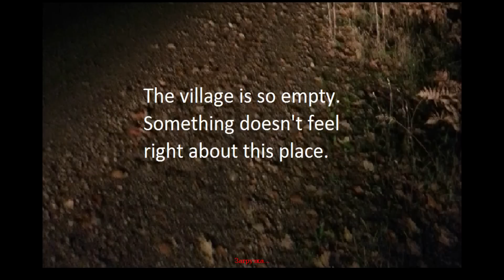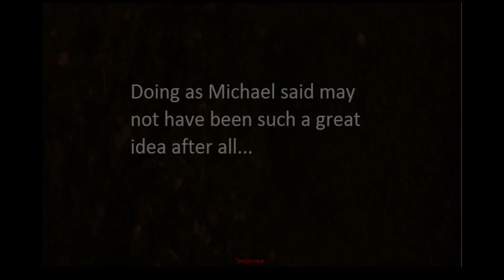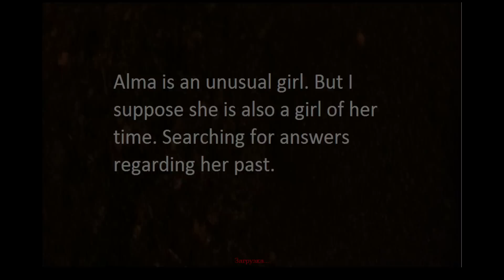Amnesia - Final Revelations - 7 серия